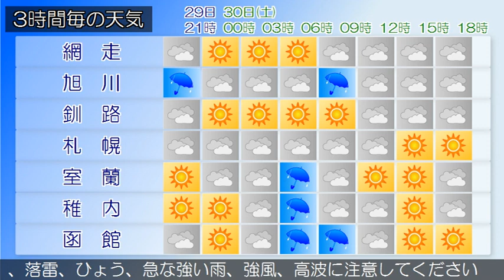2017/09/29 北海道地方の天気予報 夕